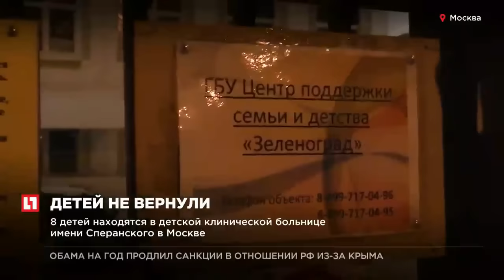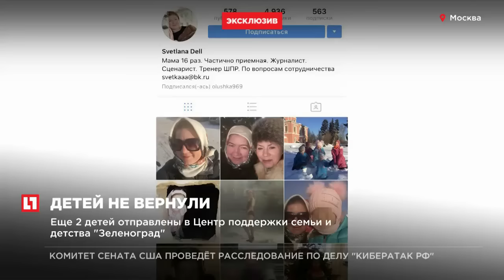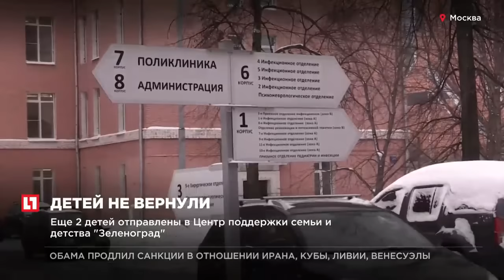Изъятых у многодетной семьи Дель в Зеленограде детей пока матери не отдали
Изъятых в Зеленограде детей у многодетной семьи  пока не отдали матери